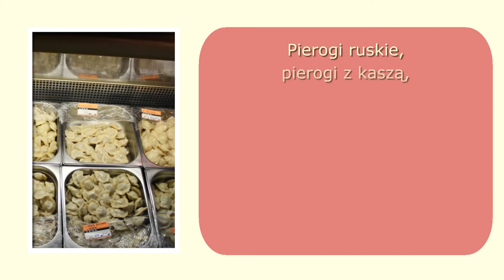Obiady domowe pierogi catering Zamość Pierogarnia Zamojska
Pierogarnia Zamojska znajduje się w Zamościu, na terenie województwa lubelskiego. Zajmujemy się wyrobami garmażeryjnymi. W naszej ofercie można znaleźć pyszne obiady domowe. Możemy Państwu zaproponować gołąbki, dania mięsne bądź wegetariańskie, naleśniki i krokiety. Polecamy surówki.

Ponadto w naszej ofercie można znaleźć domowe pierogi, w tym pierogi ruskie, z mięsem, kaszą, szpinakiem oraz kapustą i grzybami. Oferujemy także pierogi z owocami, a dokładnie truskawkami i borówkami amerykańskimi.

Podejmiemy się organizacji imprez okolicznościowych. Uzupełnienie naszej oferty stanowią usługi cateringowe.